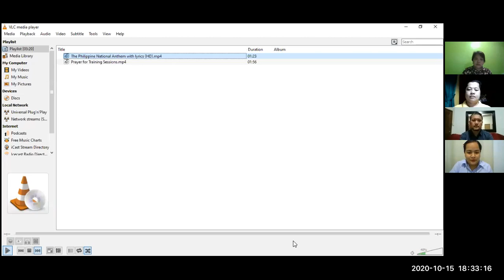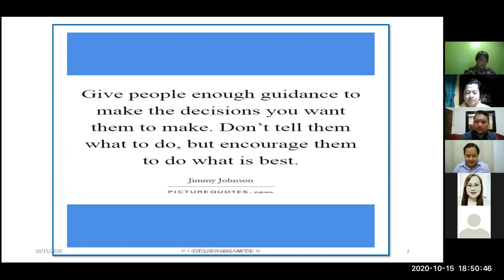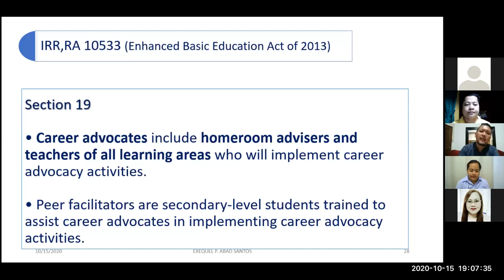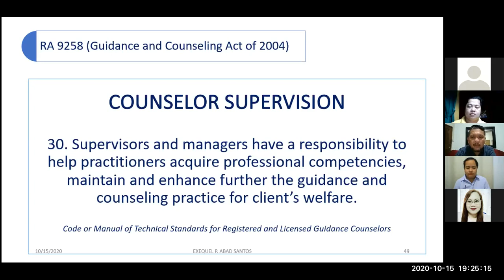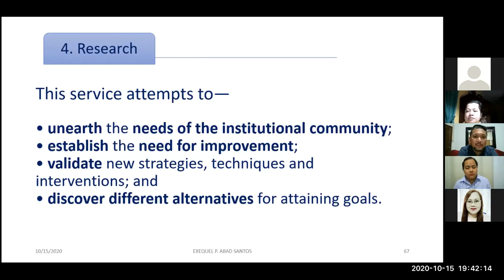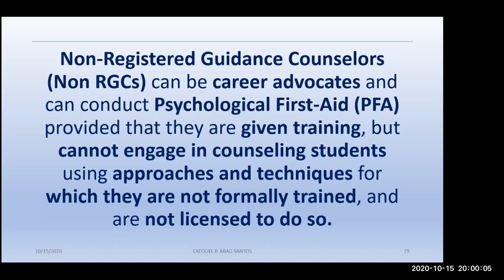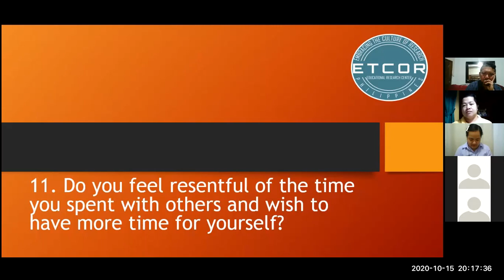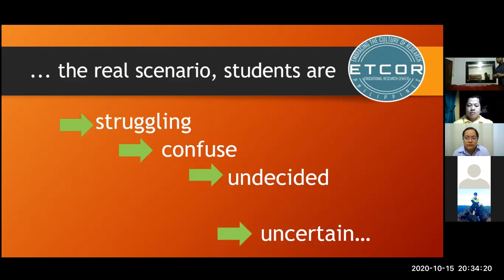Evidence-based Guidance Services in the Philippines: Utilizing Research in Improving the Field ETCOR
Embracing the Culture of Research (ETCOR)
Educational Research Center

proudly presents

a FREE webinar entitled

"Evidence-based Guidance Services in the Philippines: Utilizing Research in Improving the Field"

October 15, 2020, Thursday; 6:30PM to 8:30PM

Resource Speakers:

Dr. Bernadette L. Lejarde, MAGC, LPT
DepEd Division of Pampanga

Exequel P.  Abad Santos, MAGC, RGC, LPT
DepEd Division of City of San Fernando, Pampanga

Moderator: Ellaine F. See, Teacher III, DepEd Division of Pampanga

About the webinar:

This webinar aimed to inculcate the value of research and evidence-based decision making in the field of guidance services, both in the Philippine public and private schools. The resource speakers who are both experts in the field will shared their journey in guidance services and in research and how the two areas can work together to bring the best school environment for the Filipino learners.

Participants:
Public and private schools’ guidance counselors and guidance teacher-designates, school administrators and other concerned professionals

ETCOR Educational Research Center